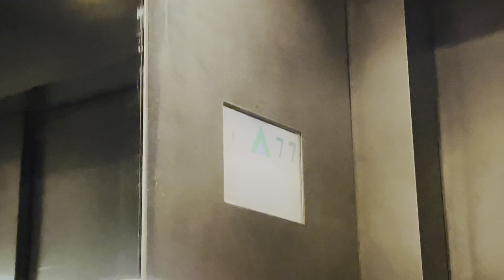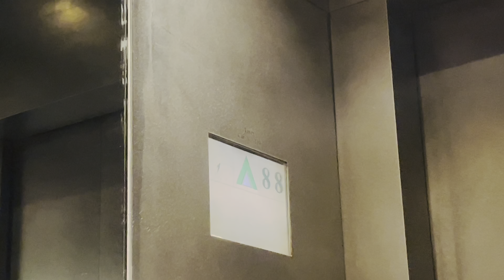Sky Bridge Riyadh Saudi Arabia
Extending 65 meters in length, the SkyBridge which is a steel structure weighting about 300 tons sits on top of the 300-meter height tower and overlooking the whole of Riyadh. Its unique position gave it the advantage of being one of the most important attraction points for tourism in Riyadh. The trip to the SkyBridge passes through two elevators, first elevator will take about 50 seconds to reach the height of 180 meter to the Transfer level, and second elevator will take less than 40 seconds to reach its final destination the Sky Bridge.

Opening Hours
Saturday till Thursday: 12pm till 10:30 pm
Friday: 4 pm till 10:30 pm
Note: Timing during Ramadan may vary
Tickets Prices
SR 69 for Adults
SR 23 for Kids under 10 years
And free for Infants under 2 years
*Special incentives for groups